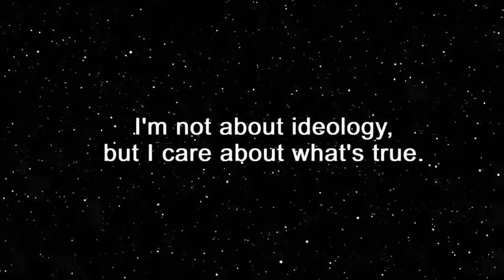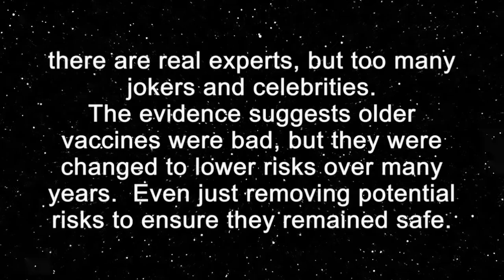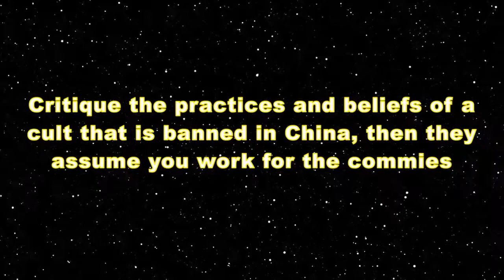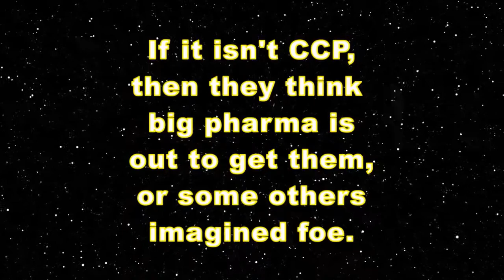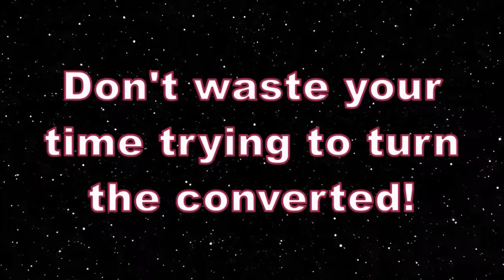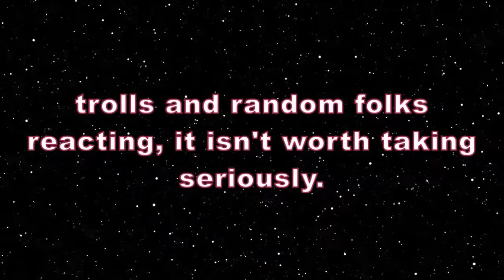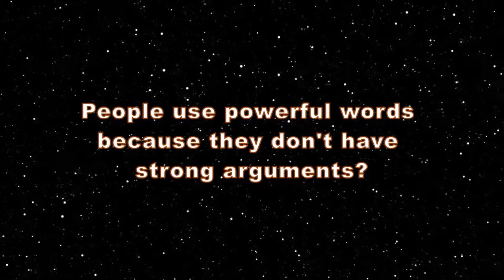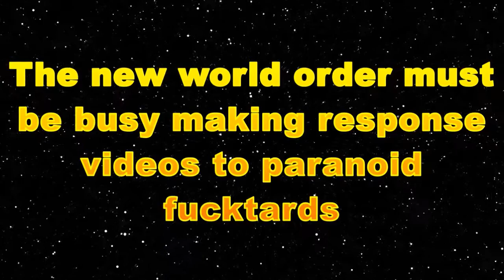10 DUMB Things In The Comments...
Uploaded later than expected, it took a while, and i didn't want to delay the upload until another day.  A list of rambles about dumb things people often say in the comments of my videos.